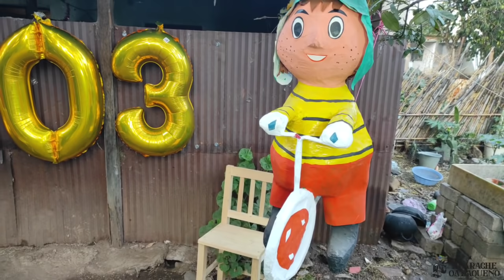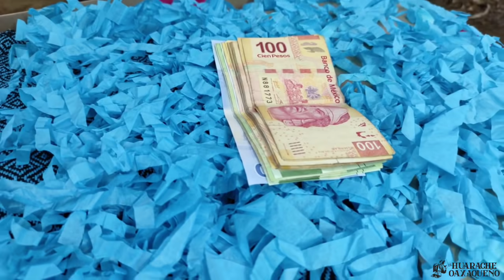Por su cumpleaños 103 Tía Petrona quebró su piñata!🥳